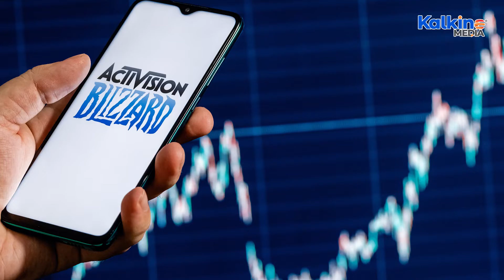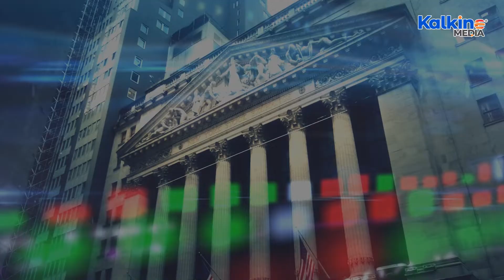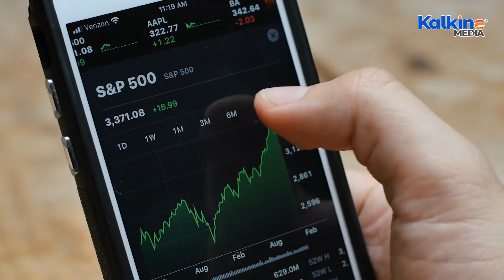Warren Buffett New Stock Picks for 2022: Which Stocks Made it to the Berkshire Hathaway 13F Filing?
Warren Buffett is undoubtedly one of the best stock pickers of all time. Investors always abide by Mr. Buffett also known as the Oracle of Omaha stock picks. The 13F filing with the U.S. Securities and Exchange Commission (SEC) that reveals trades is a much-awaited document for investors. So, in this video we explore Buffet’s New Stocks picks for 2022 as per the 13F Filling by Warren Buffett’s Berkshire Hathaway.